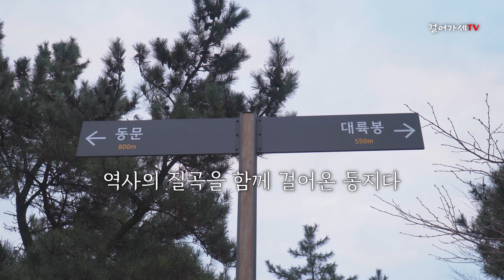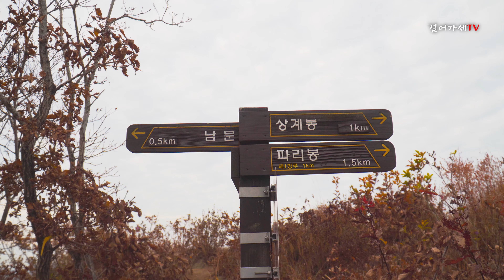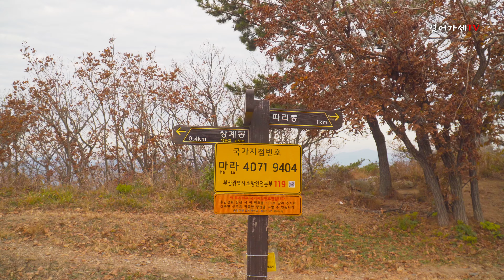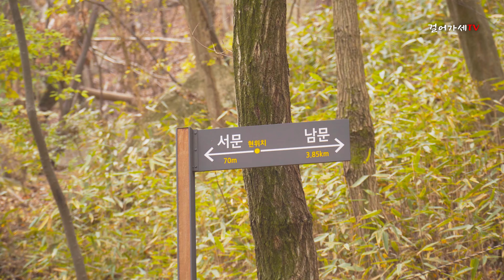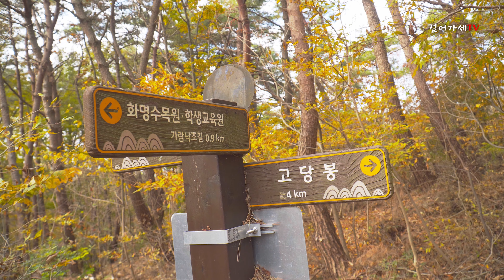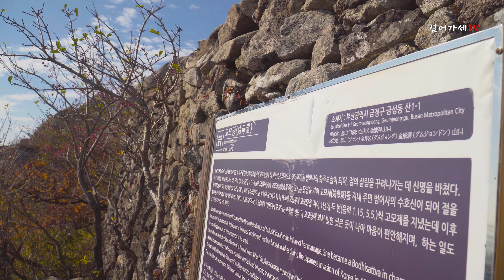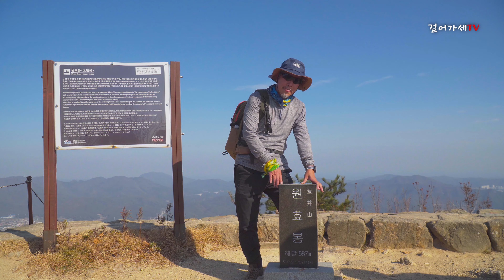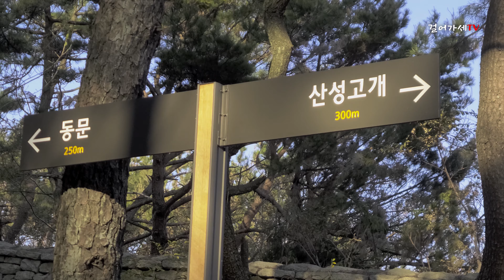[금정산성종주] 우리나라 최대규모의 산성, 부산 금정산성 종주, 4대문 11개봉, 19km 9시간, 고당봉, 블랙야크명산100, Artlist, 소니6400, 다빈치리졸브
2020년 11월 7일 토요일
정년을 맞이하는 동료랑 특별한 이별식을 가지다.
우리나라 최대규모의 산성인 부산 금정산성을 종주하다.
4대문 11개봉을 아우러는 부산의 비경을 만나다.
트랭글 기준 거리는 19km, 9시간이 소요.
산성고개를 출발→대륙봉→동제봉→남문→망미봉→상계봉→
파리봉→서문→장골봉→미륵봉→고당봉(금정산 정상)→북문→
사기봉→원효봉→의상봉→동문→산성고개로 돌아오는
성곽을 따라 걷는 금정산성 환종주 길...
감상해 보시죠~^^

사용한 음악
00:00 임을 위한 행진곡 - 피아노걸
01:15 솔아 솔아 푸르른 솔아 - 피아노걸
05:18 Honey Im a Woman by FrancescaBrown Artlist
10:30 Lastto Fall_by_WillVanDeCrommert_Artlist
13:09 The Civil War Song_by_RodellosMachine_Artlist
18:52 AuldLangSyne by BenjHeard Artlist